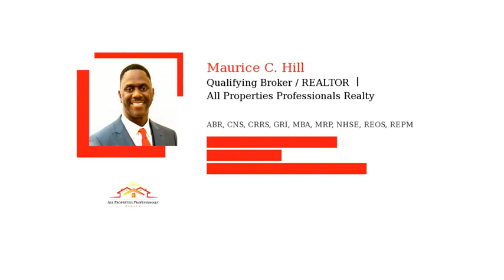Top Reasons to Own Your Home